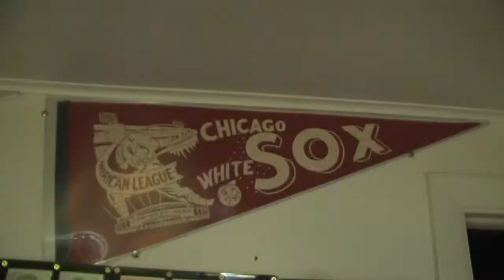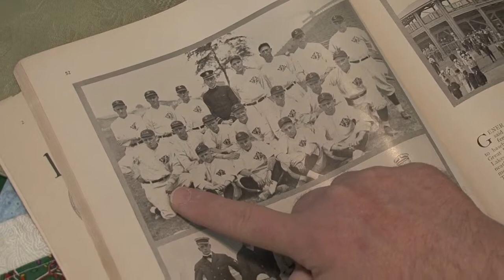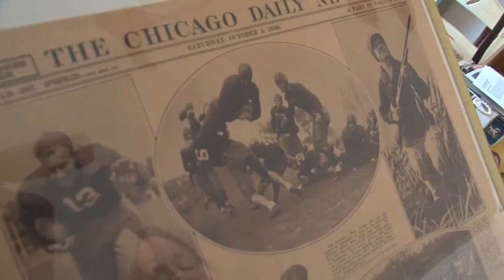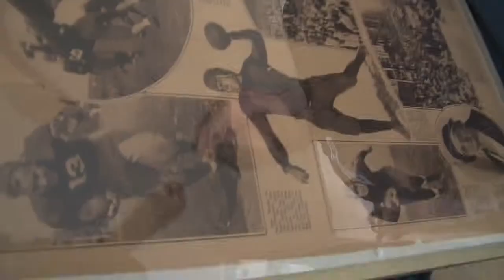John Arcand - Host